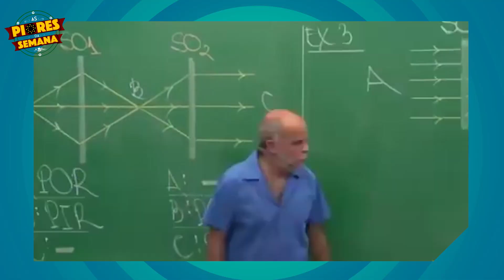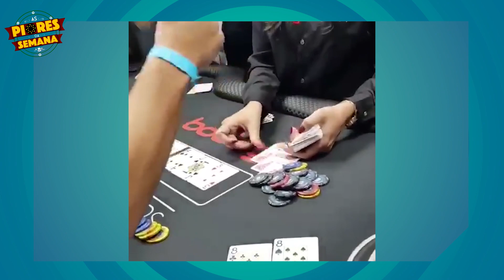Piores da semana 2018 - Ep. 13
Mande sua bad beat pro Vitão